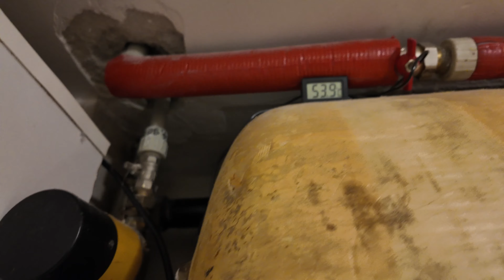Montaż kolektora słonecznego po zimowej przerwie, test i przegląd rur heat pipe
W tym odcinku zmiana tematyki z rolniczej na odnawialne źródła energii czyli  kolektor słoneczny z którego do późnej jesieni będę pozyskiwał ciepłą wodę omówimy podłączenie pokażę także budowę rur heat pipe

link do rurek